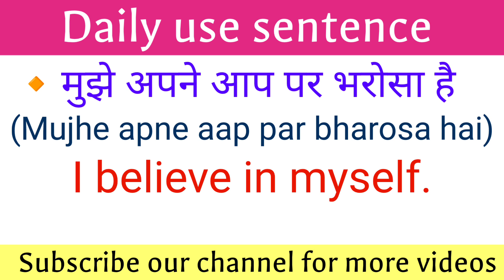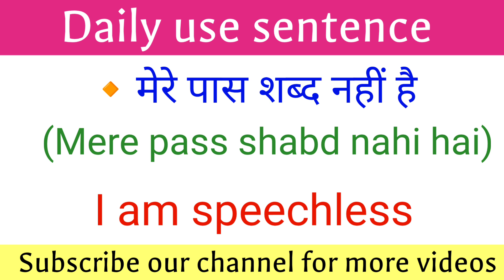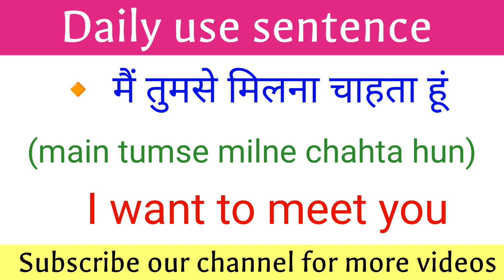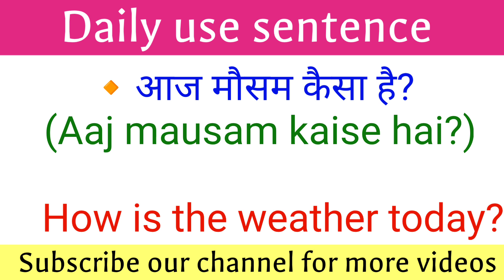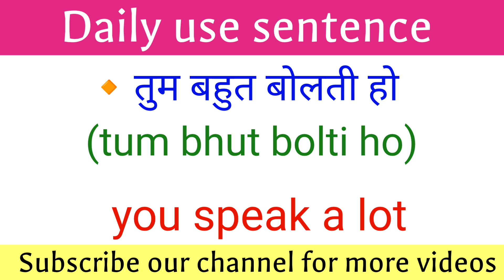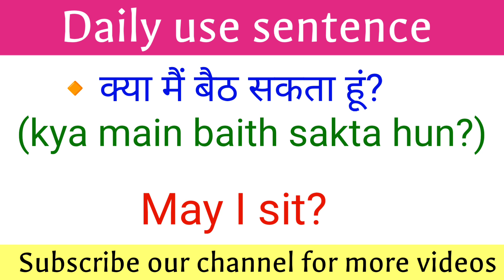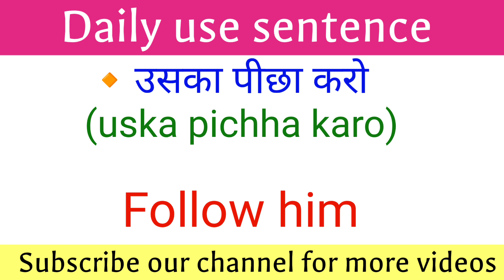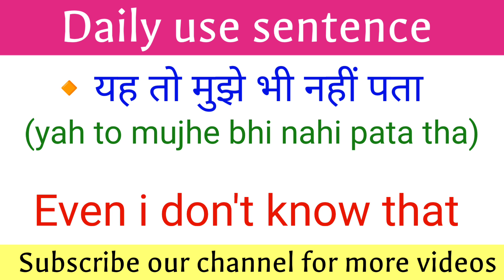Daily Use Sentence ll Hindi to English Translations ll छोटे-छोटे रोजाना बोले जाने वाले वाक्य ll